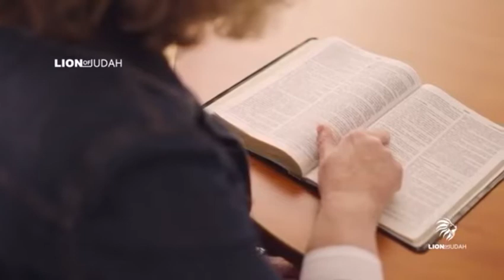I AM THE HOLY SPIRIT prt1.1(please read description)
Apparently that was all part 1 so my bad,i will search out the part 2 and upload it tomorrow night.
Original video by the lion of judah channel.